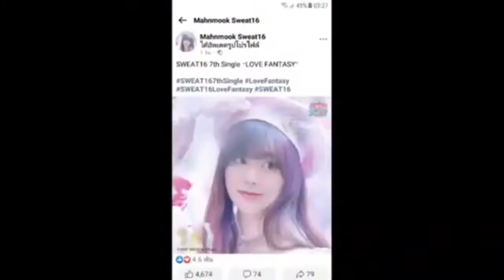Runaway api S2 Add Round 28